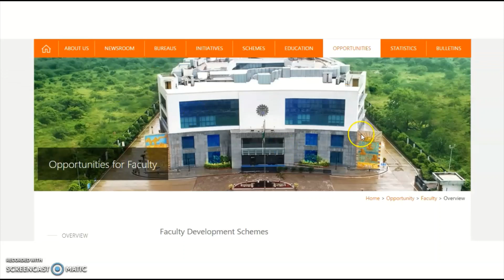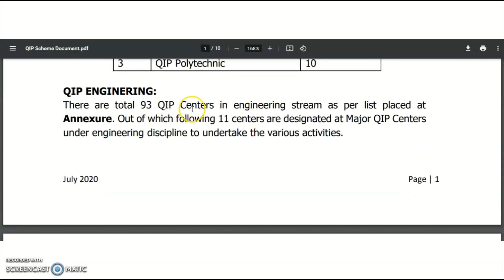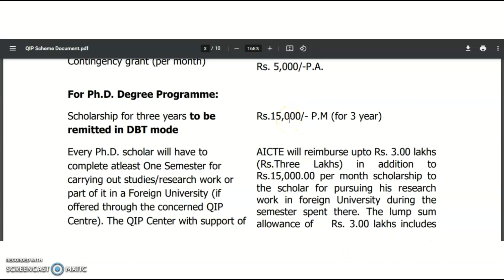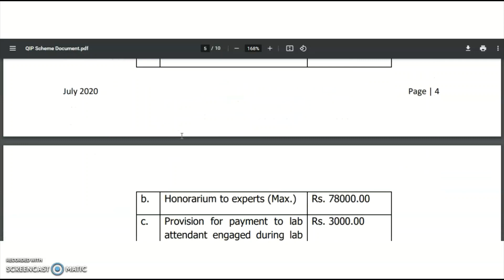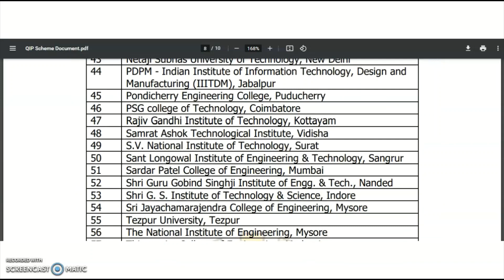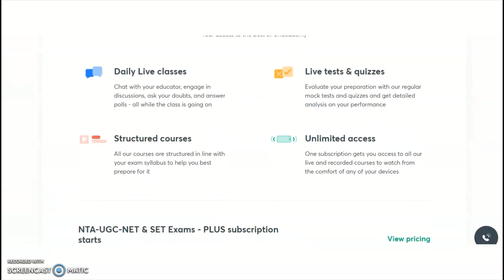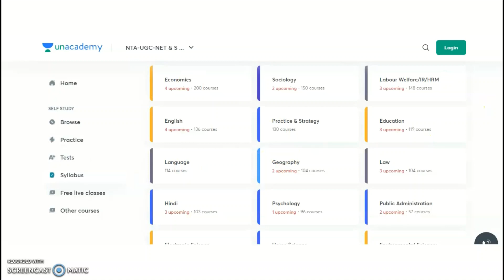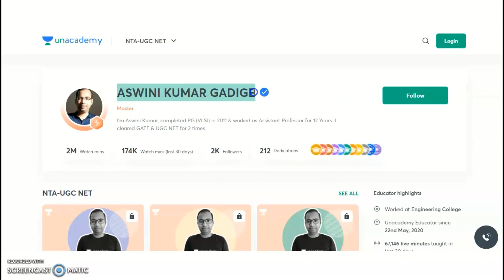Do PhD in IIT and Research Laboratories With Out GATE/UGC NET/CSIR NET With Rs 15K pm Fellowship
NTA UGC NET NEW UPDATE (22/12/2021) AND PROVISIONAL ANSWER KEY/FINAL RESULT EXPECTED DATE

972 Lecturer Vacancies in Aided Colleges | Only PG | UGC NET/PhD Not Required | Up to Rs 1,42,400 pm